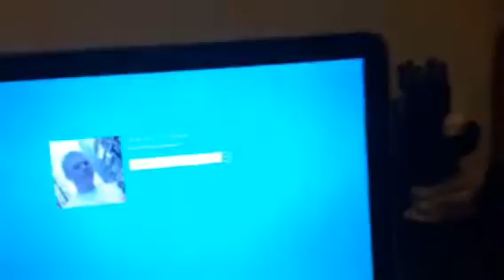PC Setup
My current PC setup. Hope I win.